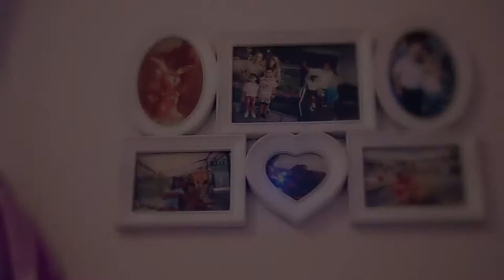Aram & Lilit ANONS